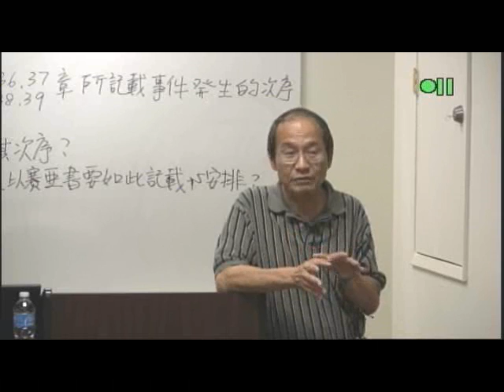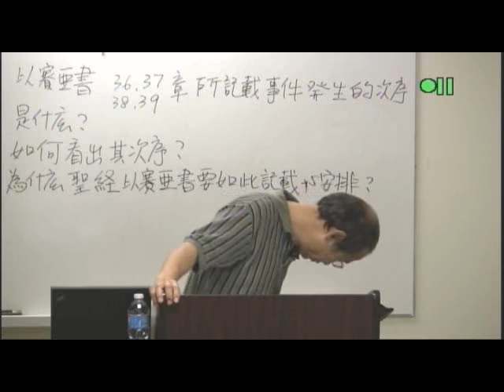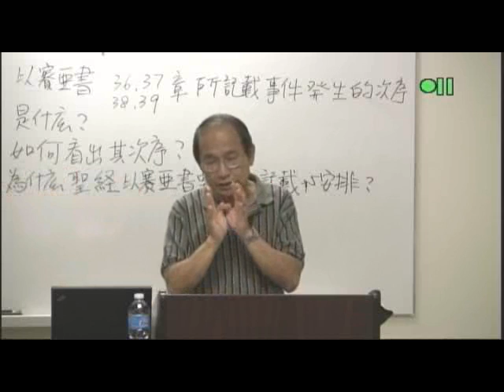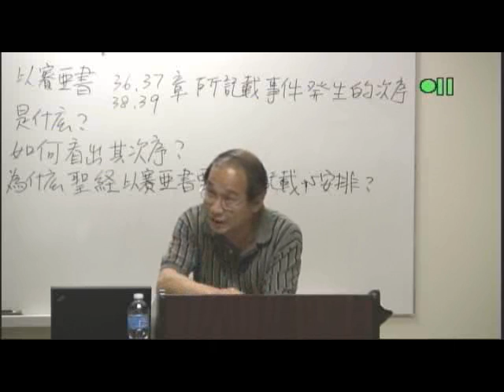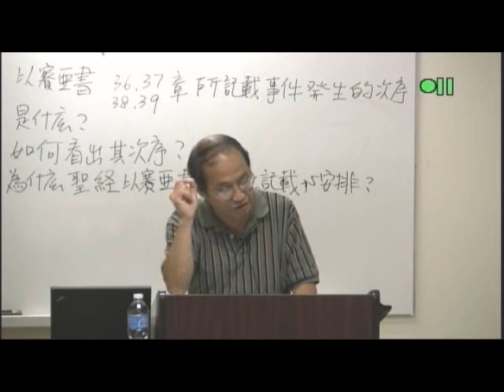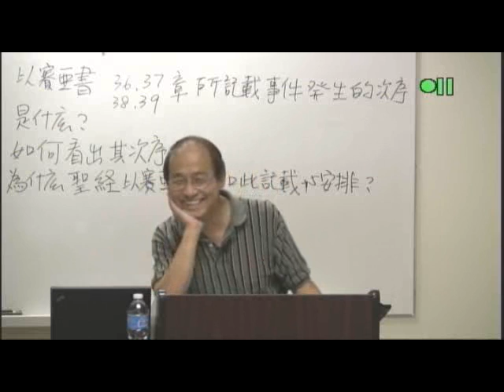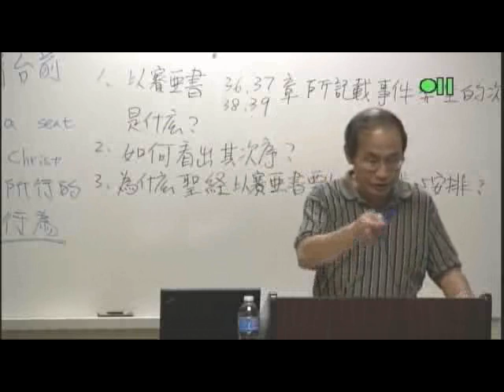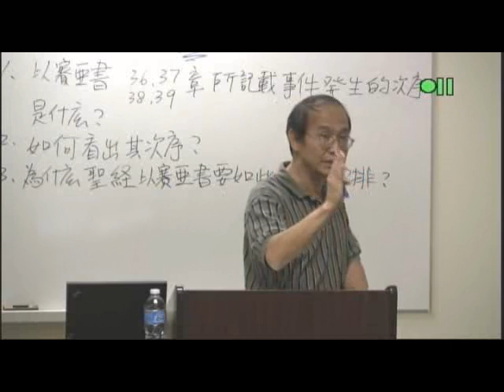OT311_7 - 舊約先知書 Major & Minor Prophets